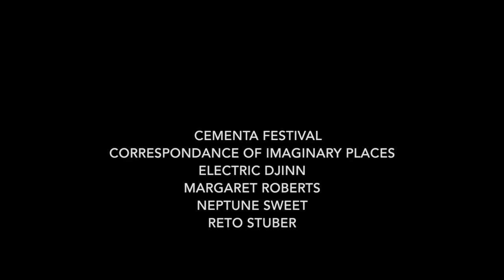Sophie's Circle Times Square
Sophie's Circles by Margaret Roberts, filmed by Melissa Staiger & Reto Stuber, performed by Melissa Staiger & Neptune Sweet.

Sophie's Circles aims to treat Sophie Taeuber's 1934 gouache painting, Moving Circles (shown below), as a long-distance performance in which its 24 circles are understood as in pause-mode (for 83 years so far), waiting, like the Agave 'century plants', to begin to actually move. It facilitates this transformation by providing 24 circles, enlarged if necessary and hopefully of the same colours as in the painting, and inviting people to physically move them around a space that has the same proportion in relation to the whole painting as the circles have.These circles could be in a range of forms such as dinner plates, for example. In Trial of Sophie's Circles, the circles are in cardboard enlarged 39 times to make them about human body-size.

This process could be understood as enabling Sophie's circles to transition from virtual to actual space—a little like A. Square's dimensional journey from Flatland into Spaceland (and also into Lineland and Pointland) (1). However I decided it is more like a long performance than dimensional travel because the paint and paper of Sophie's painting already have depth (a third dimension, despite their Flatland-like thinness) and do little to create the 'illusory' space normally thought of as making an artwork 'two dimensional'. This might be expected as the artists' groups that Sophie worked with after 1930 (Cercle et Carré and Abstraction-Création) emphasised the avoidance of representation (2). Thus the transition from stillness on the paper into movement on a different ground can be best understood as all happening in the same continuous Spaceland that our bodies inhabit along with Sophie's painted circles.

Sophie's Circles is also intended to create a continuity with and acknowledgement of the artists working a century ago to develop arforms and art practices that could contribute to the revaluation of place (thuogh they may have used different language), well before the disasterous consequences of this devaluation in climate change was generally acknowledged. It also experiments with ways of including the relationship with actual space that is such an important part of their work by preventing its actual space (the 'space' of Spaceland) from being subsumed into the virtual space of photographic documentation (our own variation of Lineland). It is also intended to make a long performance that engages with the work of artists who have come before, and whose 'shoulders we stand on', etc. Moving Circles 1934 also invites this continuity, being a title that suggests that movement must be about to happen, or just finished happening. I understand Sophie's incorporation of time into her work via titling as a demonstration that her circles occupy the actual space of Spaceland, not the illusory space of visual representation.

Trial of Sophie's Circles is a trial for Sophie's Circles, a work that Melissa Staiger is planning to make for Margaret in New York as part of Correspondence of Imaginary Places, in exchange for Margaret installing Melissa's work in Bird's Hut in April 6-9 2017 as part of the Cementa17 festival in Kandos, NSW. Documentation of these and the other 10 works in Correspondence of Imaginary Places will be shown in Cuchifritos Gallery in New York in May-June 2017, and in ArticulateUpstairs in Sydney at the same time (opening Friday 26 May 2017).